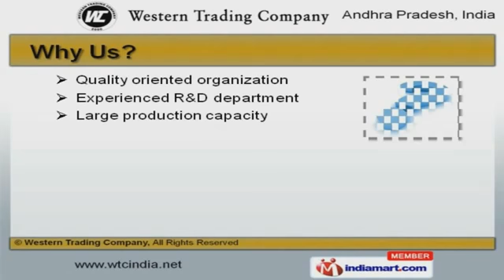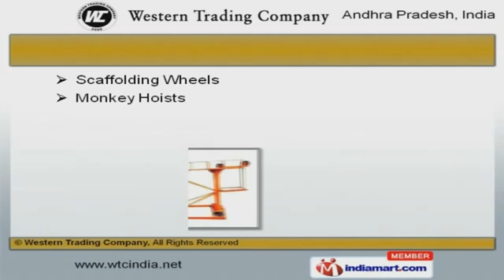Construction Equipment & Machined Component by Western Trading Company, Secunderabad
Welcome to Western Trading Company, Manufacturer and Supplier of Construction Equipment and Machined Components. The company was founded in 2005 at Secunderabad. Rich industrial knowledge and Good financial position make us different from others. Quality oriented organization, Industry leading prices and Total client satisfaction make us the first choice of our clients. We offer a wide assortment of Concrete Vibrators, Vibrator Needles and Industrial Paints. Our Power Tools, Fastener and Screws are best in the industry amongst others. We offer Scaffolding Wheels, Monkey and Tower Hoists that are widely appreciated in the market. Industrial Batchers, Concrete and Rebar Cutters offered by us are acknowledged for their functionality. Along with that we offer Industrial Valves and Cube Moulds that are a class apart. We also provide Industrial Bolts and Excavator Tooth Points that are extremely reliable.